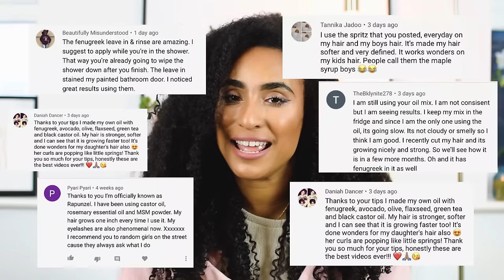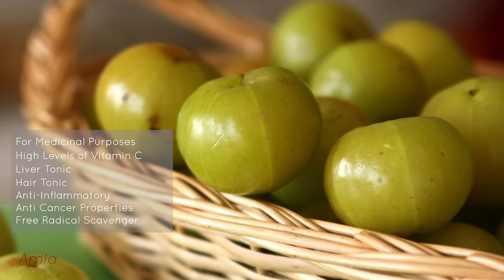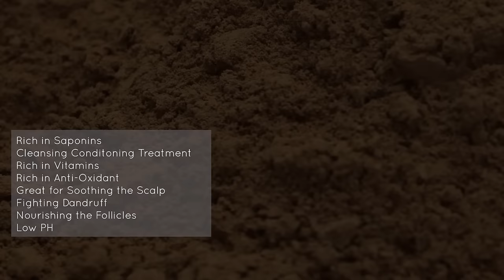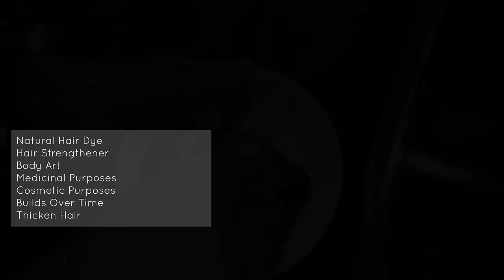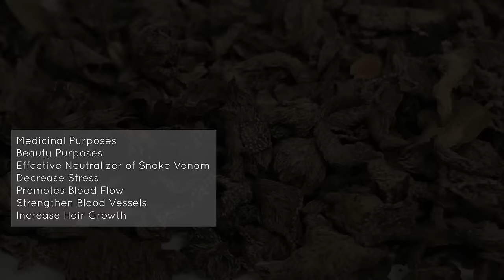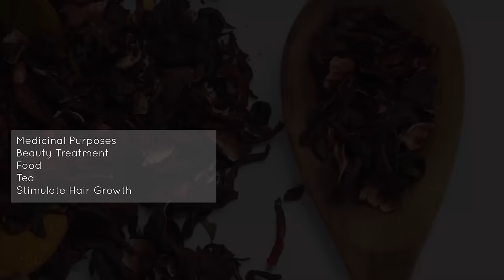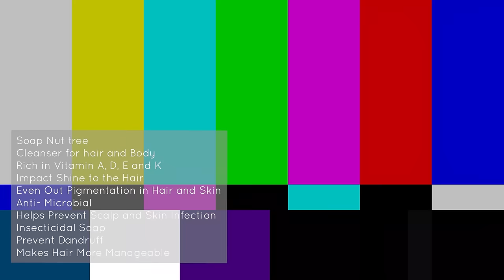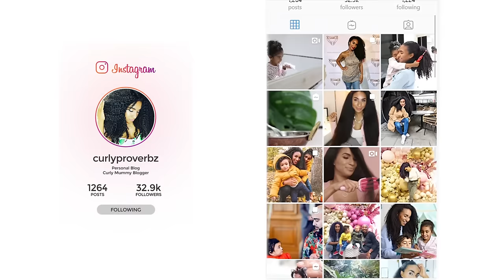Top 10 Ayurvedic Herbs For Hair Growth | Hair growth challenge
DESCRIPTION
Hey beautiful …. Here is our one stop shop for my top ten ayurvedic herbs and how to use
them! From Amla to Henna and Shikaikai we look at their benefits and how to use them.

This video and products included is apart of the upcoming Curly Proverbz and Belle Bar Organic Ayurvedic Hair Growth Challenge starting January 18th!

Interested in the hair growth challenge but live outside the USA or prefer to DIY? You can still join the challenge. You can purchase the 60 DAY LONGHAIRDONTCARE Ayurvedic Hair Growth Regimen Email Course by itself. DIY recipes, Worksheets, how to videos and more!